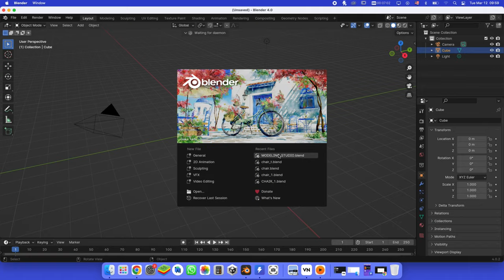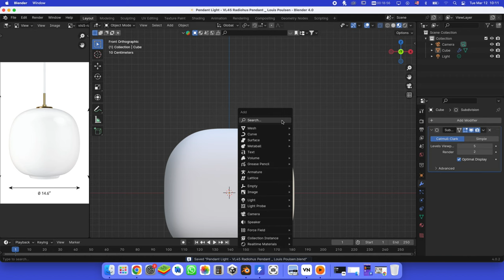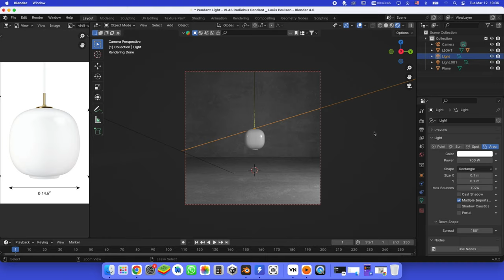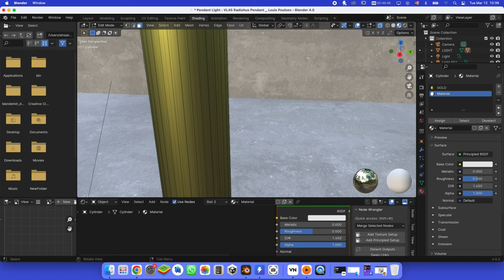" Modeling a Louis Poulsen VL45 Radiohus Pendant Light in Blender "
Design :
Vilhelm Lauritzen for Louis Poulsen

Concept
The VL45 Radiohus pendant Ø175 was originally designed in the late 1940s by Vilhelm Lauritzen. It was a collaboration with Louis Poulsen in connection with the erection of DR’s radio house in Copenhagen – hence the name: “VL45 Radiohus”.

In 2016 the Radiohus Pendant made a comeback under the name of VL45 Radiohus Pendant. The pendant features the original design, with a brass suspension as well as a shade of three layers of mouth-blown glass. The innermost and outermost layers are made of transparent polished glass, while white glass is used for the intermediate layer. In 2019, the two existing sizes were complemented with a smaller size, to open up the possibilities for an even wider variety of usage and arrangements.